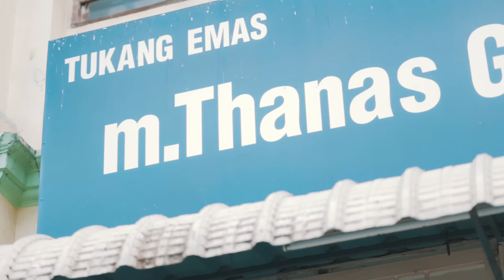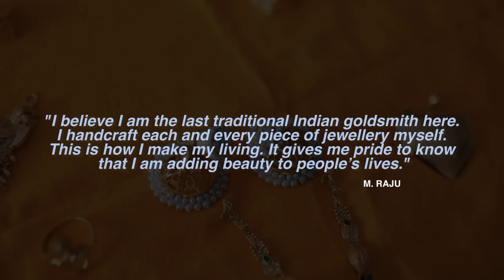Tune Talk : MIMMA iFightFor The Art of Gold - M. Raju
"I believe I am the last traditional Indian goldsmith here. I handcraft each and every piece of jewellery myself. This is how i make my living. It gives me pride to know that I am adding beauty to people's lives."

iFightFor The Art Of Gold - M. Raju

M. Raju is one of the last remaining Indian traditional goldsmiths in Malaysia. He comes from a long line of goldsmiths from Tamil Nadu, India with 200 years of experience in traditional jewellery making. Each piece is made to perfection by hand.

The process of creating each custom-made gold jewellery is slow and time consuming but the results are beautiful and intricate.

During festive and wedding seasons, Raju is at his busiest working long hours to deliver each piece. His passion and pride keep him going.

"I’m proud to be a goldsmith. I do what I do to decorate people’s lives. To decorate the world.”

M. Raju fights for traditional jewellery making. What do you fight for?

Visit M. Raju at his shop, Thana’s Goldsmiths, named after his wife, in George Town, Penang.

LET’S CONNECT!

Directors: Junad M. Nor & Nadirah Zakariya
Director of Photography: Muhammad Hidayatullah
1st Camera: Mohamad Farhan Elfi
2nd Camera: Eman Ismail
Production Manager: Amir Arif
Production Assistant & BTS: Melo
Research & Development: Sarah Amer
Produced by Studio Canpakes